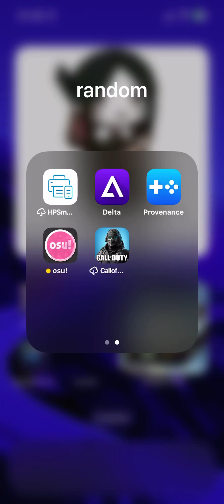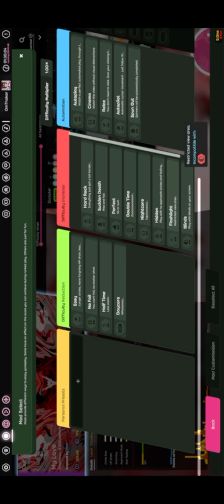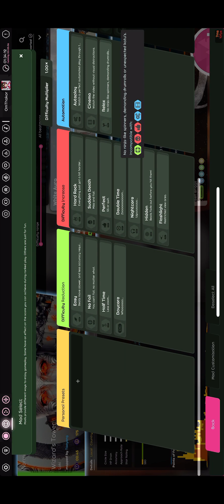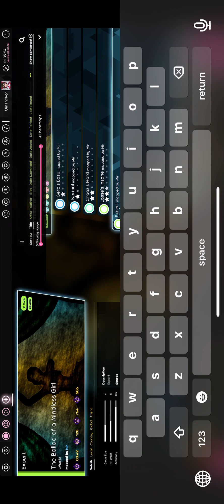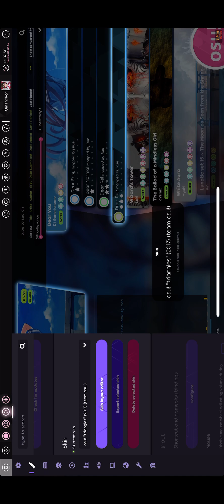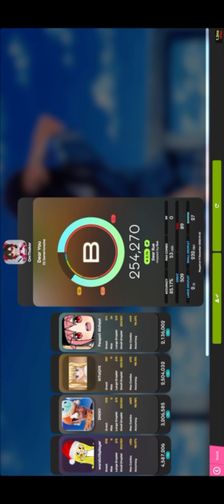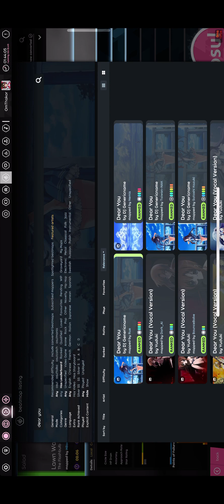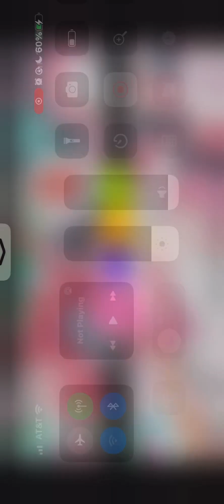osu!lazer on IOS 16 using TestFlight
osu!lazer mobile